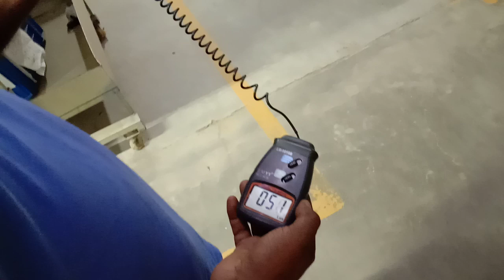Emergency light check